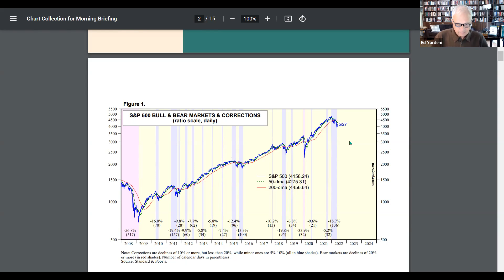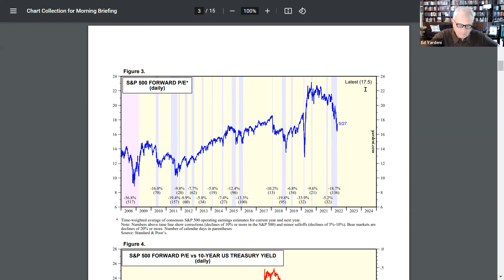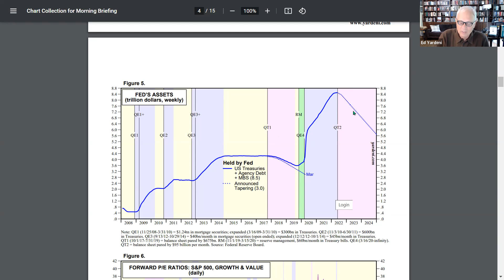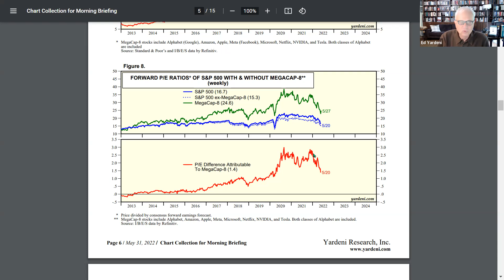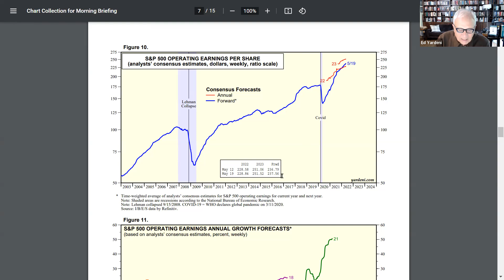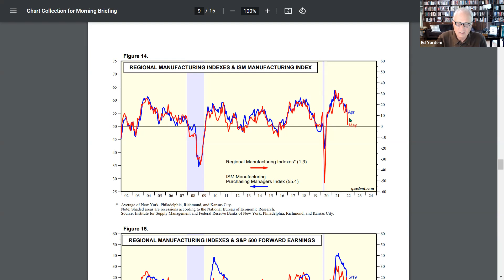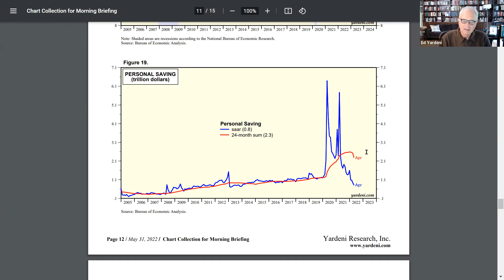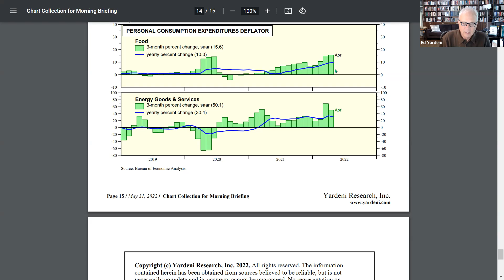Valuation Meltups & Meltdowns (5/31/22)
Valuation is in the eye of the beholder, but the economic outlook that influences it isn’t as subjective or hard to forecast, with lots of data available to help. … We think forward P/Es may be range bound this year and next and the S&P 500 may remain volatile below its January 3 high before climbing to new highs in 2023 and 2024. … Recession fears are weighing on valuations. We raised the odds of a mild recession to 40%, up from 30%, last week and again explain why. … Also: We discuss the variables suggesting a moderation of inflation ahead, led by consumer durables. … Finally: Dr. Ed reviews “Benjamin Franklin” (+ + +).